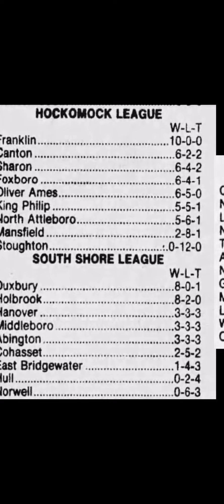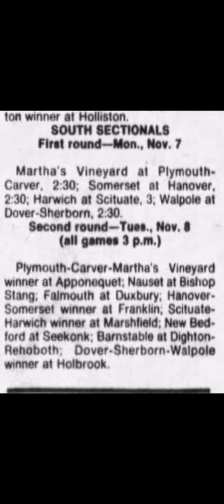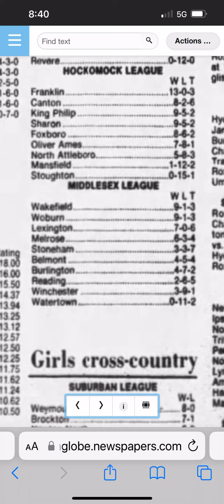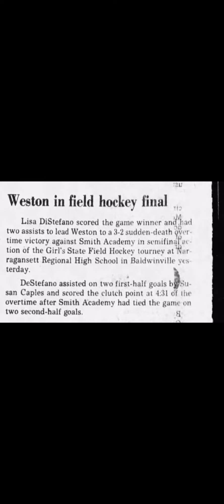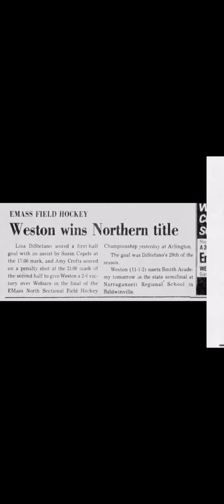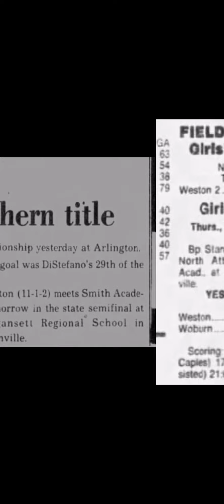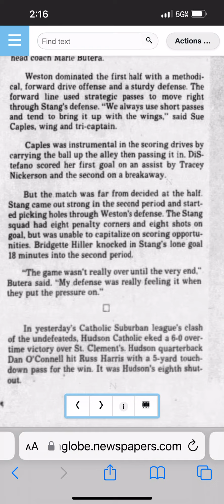1977 field hockey